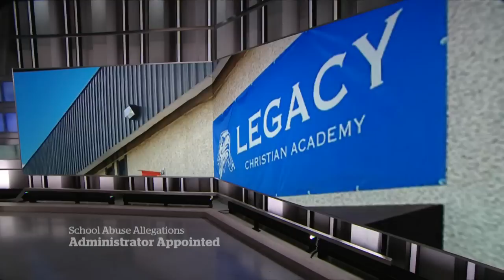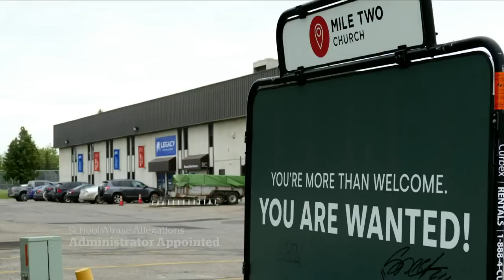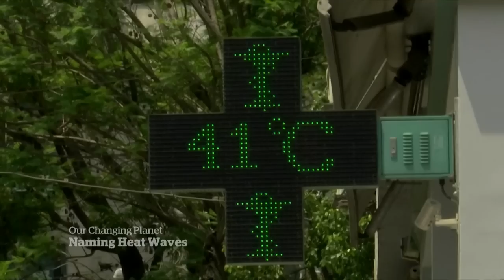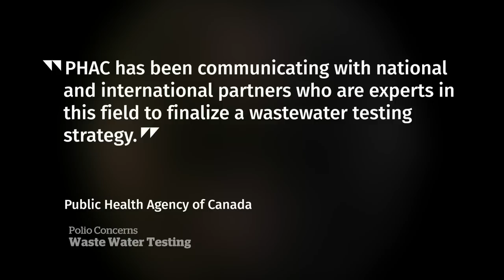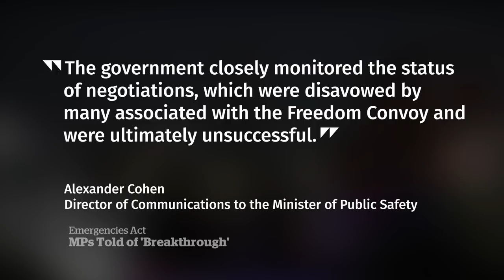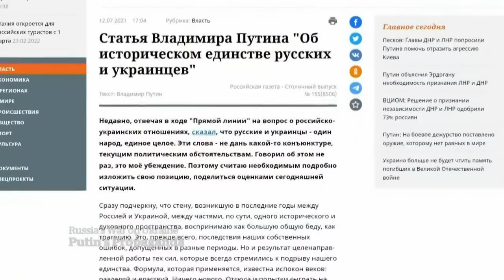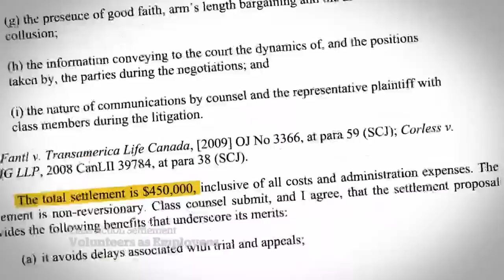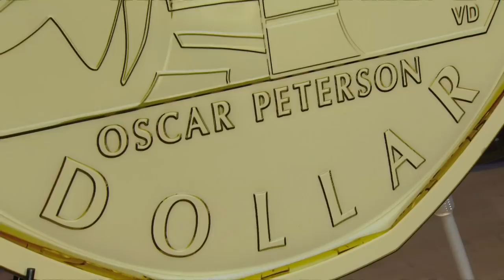CBC News: The National | Trump home search, School abuse allegations, Plasma donations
Aug. 11, 2022 | What federal agents were looking for when they raided former president Donald Trump’s Florida home. The Saskatchewan government steps in amid allegations of violence and sexual abuse at three private Christian schools in the province. Plus, why Canadian Blood Services is considering paying people for blood plasma donations.

0:00 The National for August 11, 2022
0:51 FBI raid at Trump's home related to nuclear weapons: reports
3:36 Sask. government to oversee Christian schools facing abuse allegations
6:47 Fire-nado in California
7:10 Crews continue to battle wildfires in France
7:33 Scramble for air conditioners in U.K.
10:15 Scientists considering naming heat waves similar to hurricanes
12:26 Canadian Blood Services considers paying plasma donors
15:05 Canada to start testing wastewater for polio in high-risk areas
15:40 New Lyme disease vaccine for humans being developed
18:34 Large section of downtown Toronto loses power
19:03 Court documents raise questions about need for Emergencies Act during Ottawa blockade
21:25 How cities could help slow climate change
30:37 New images of damaged Russian base in Crimea
31:10 How Putin's propaganda machine affects Russians
37:55 S-Trip class action settlement reclassifies volunteers
40:37 Oilers mourn young superfan Ben Stelter
42:00 Oscar Peterson honoured with $1 coin | The Moment